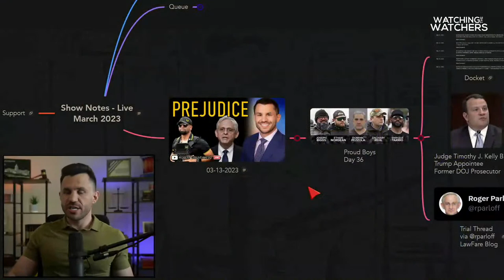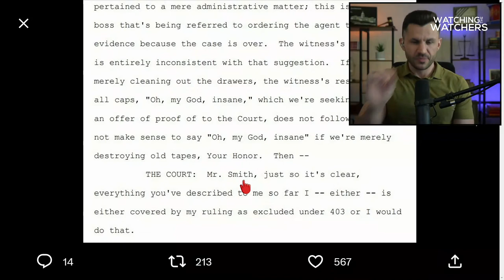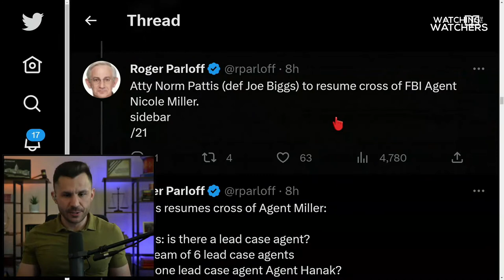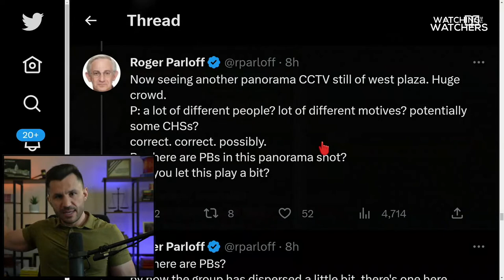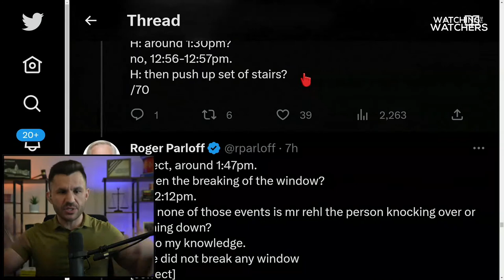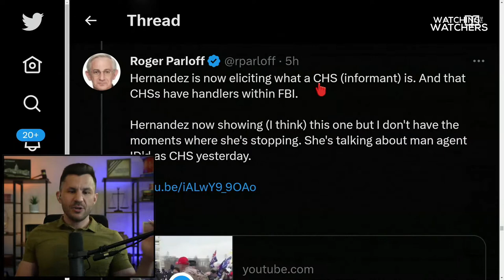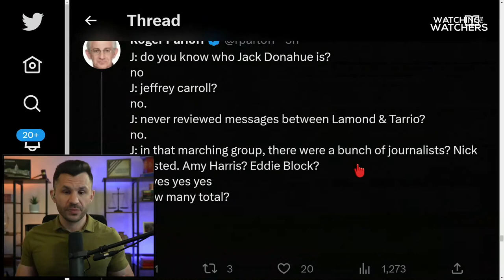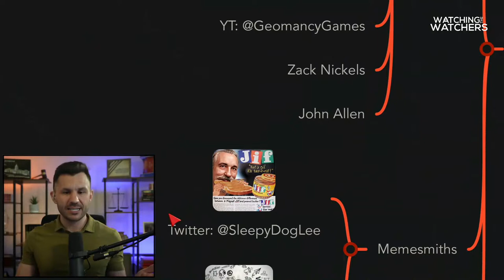Proud Boys Judge SCOLDS Defense During FBI Agent Cross Examination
Day 36 of the Proud Boys trial continues with the cross examination of FBI Agent Nicole Miller.

Julie Kelly from American Greatness (Twitter: @julie_kelly2) has transcripts from Day 35 and we recap the big issues Judge Kelly ruled on previously.

Roger Parloff (Twitter: @rparloff) attends Day 36 of the Proud Boys trial and Live Tweets the day's events.

Timecodes:
00:00:00 - Intro
00:00:36 - Mindmap Overview
00:05:47 - Three Big Issues (Lying FBI Agent Nicole Miller)
00:09:53 - Three Big Issues (Attorney-Client Communications)
00:12:45 - Three Big Issues (New Video Evidence: Tucker J6 Tapes)
00:14:38 - Julie Kelly Day 35 Transcripts
00:28:16 - Court Docket Review
00:28:54 - Biggs Motion for Admonition
00:30:00 - Trial Thread via @rparloff Law Fare Blog
02:08:58 - Mindmap Recap
02:11:10 - YouTube Locals Community